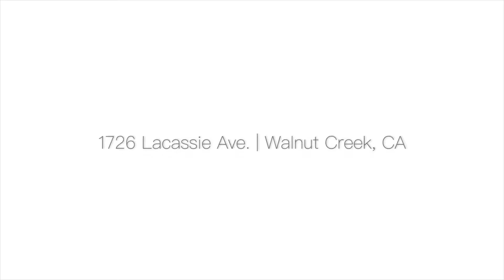1726 Lacassie Avenue - Unit #13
This 1 bedroom Unit is located at 1726 Lacassie Avenue, in Walnut Creek, CA 94596.

Managed by Savvy Properties in Berkeley.

Please contact our leasing office for a full list of availabilities and prices.